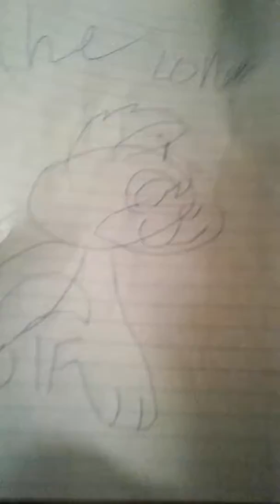The lone wolf.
I will mack a video of me reding it
I mack books for a liveing.